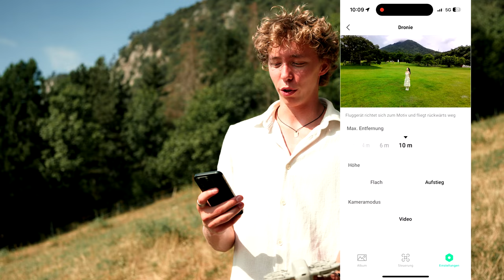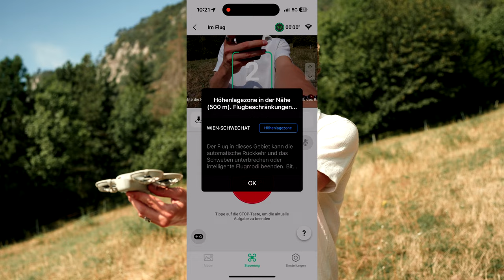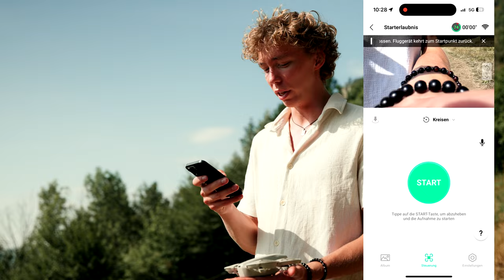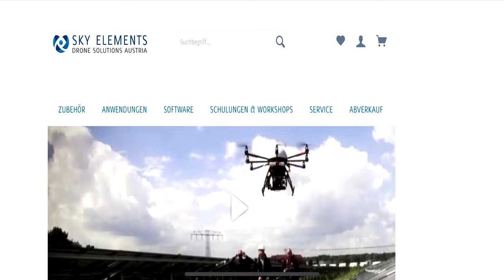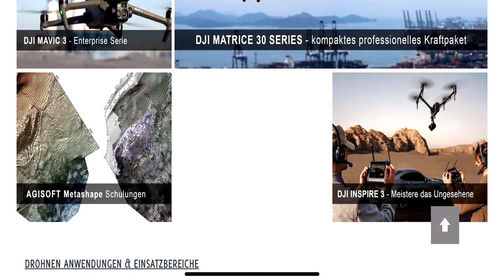Selfie war gestern, DRONIE ist heute! DJI Neo im 4K Test.